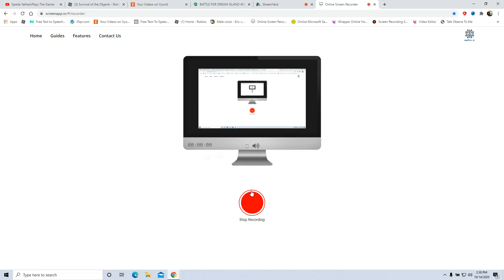Shout Out To Sparta YathamPlayz The Gamer